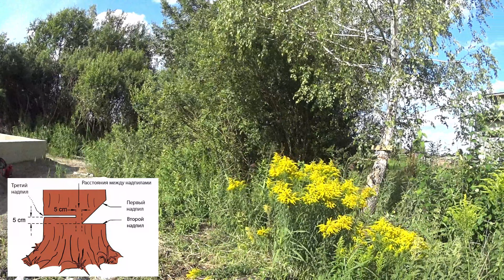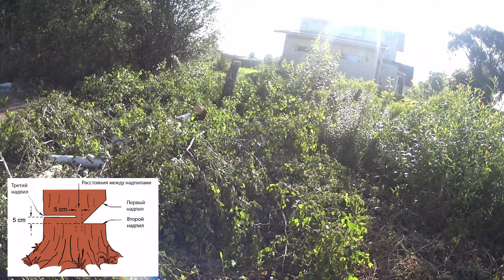Как спилить дерево в нужном направлении. Как спилить дерево самому.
Как спилить дерево в нужном направлении? У многих возникает такой вопрос, но это довольно простой вопрос только обязательно нужно соблюдать технику безопасности. Спилить дерево бензопилой проще всего, но по такой же схеме можно использовать и обычную пилу и топор. Как спилить дерево бензопилой на видео можно посмотреть точную схему резки. Правильно спи лить дерево легко, главное не торопится.

Интересные видео на канале:
- триммер stihl fs отзывы после 10 лет эксплуатации.
- карбюратор триммера stihl и его настройка.
- триммер stihl fs леска или ножи?
- как намотать леску на триммер stihl
- Вырвана петля шкафа? РЕМОНТ ЗА 3 МИНУТЫ.
- ручная трамбовка для уплотнения грунта